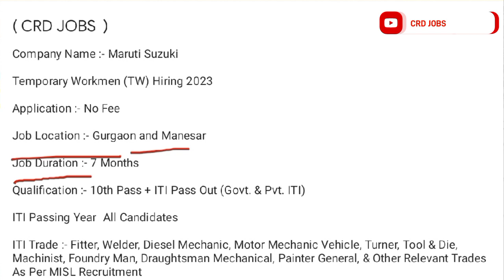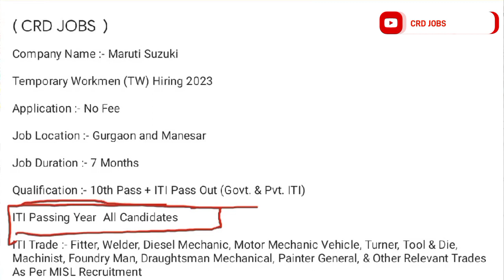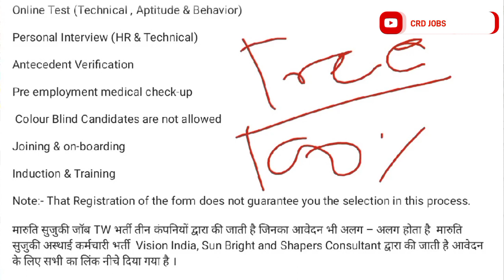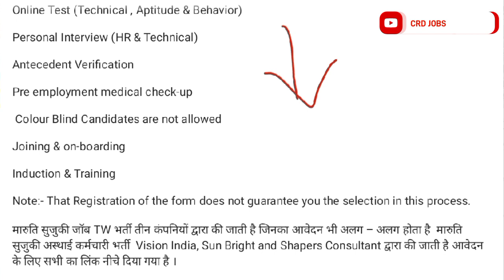Maruti Suzuki Recruitment 2023 | ITI JOB 2023 | Maruti Suzuki Job In Gurugaon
हमारे teligram group से जुड़ने के लिए नीचे link पर click करे :-

हेलो दोस्तों हमारे इस युटुब चैनल पर प्राइवेट जॉब के बारे में जानकारी दी जाती है अगर आपको हमारी द्वारा दी गई जानकारी अच्छी लगे तो इस चैनल को सब्सक्राइब करें वीडियो को लाइक करें

Your Query :-
Maruti Suzuki job requirement 2023,
Maruti Suzuki ITI job apply online,
10th pass private job,
Maruti Suzuki job requirement for diploma
maruti suzuki job gurugram haryana
Maruti Suzuki job gurugaon
Maruti company job interview
maruti suzuki company interview
iti job in maruti suzuki company
iti pass private job
private job in gurugram
private job in gurugaon
maruti me job kese payed
maruti suzuki company mein interview
maruti suzuki company camp 2023
pf kese nikale
company se pf kese nikale
maruti suzuki company locations
maruti suzuki company online form
Maruti Suzuki company form kese bhare
ITI job Maruti Suzuki haryana,
10th pass job Jaipur Rajasthan,
Jaipur mein private job,
packing job in Jaipur,
Maruti Suzuki retirement 2023,
10th pass Maruti Suzuki company job,
8th pass private job,